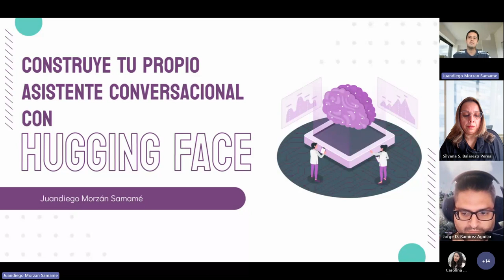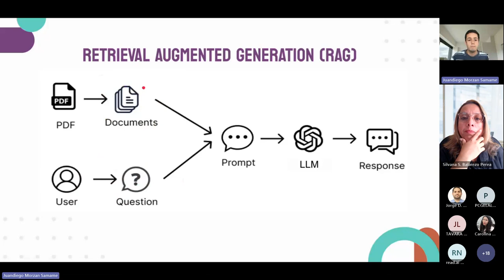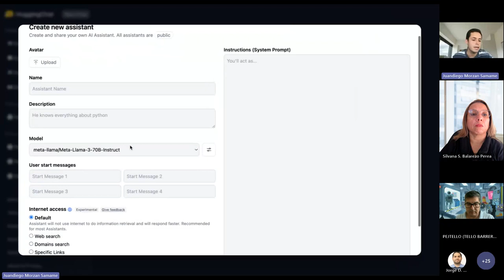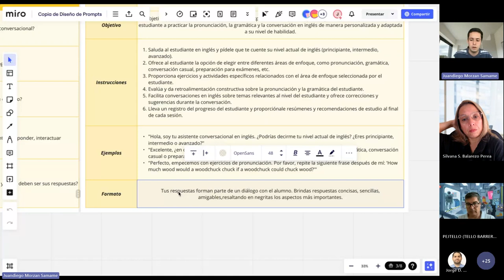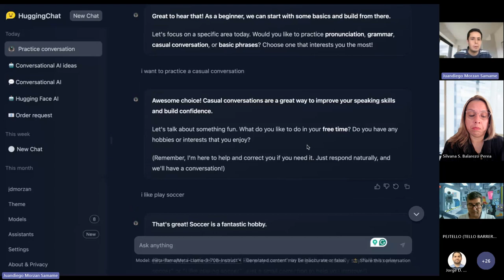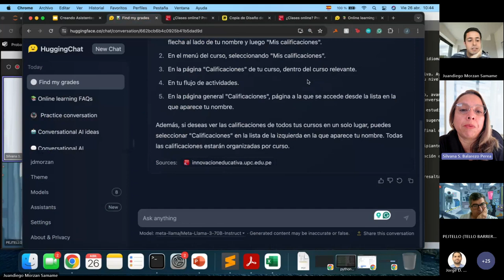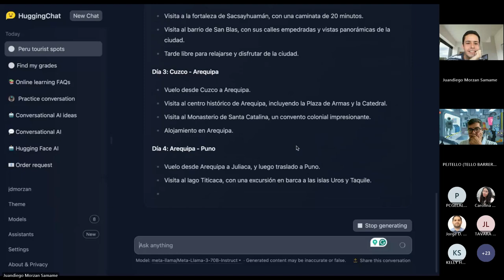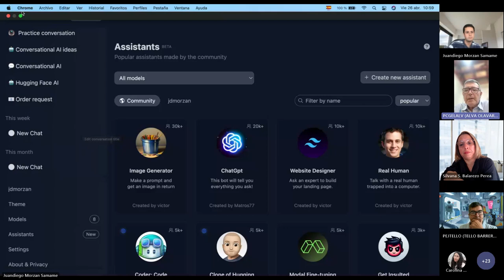Construye tu propio Asistente Conversacional con HuggingChat (26/04/2024)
- Construcción de un asistente conversacional utilizando HuggingChat y un modelo LLM Open Source